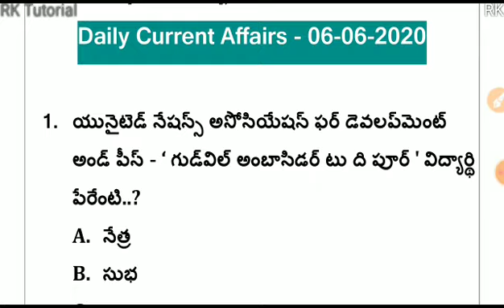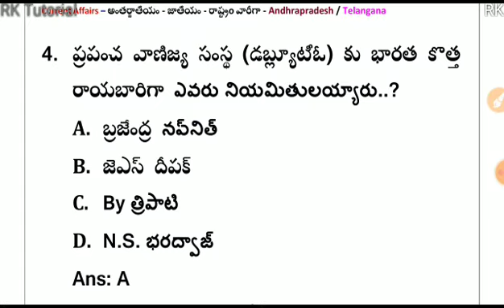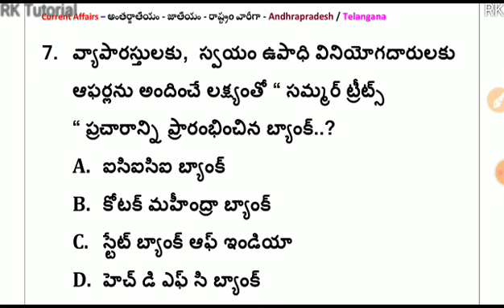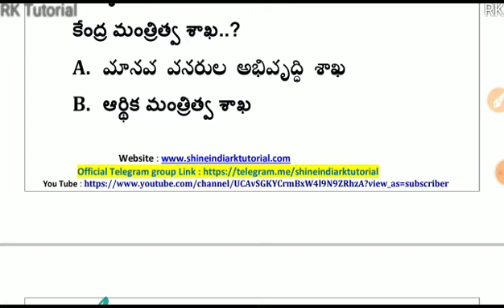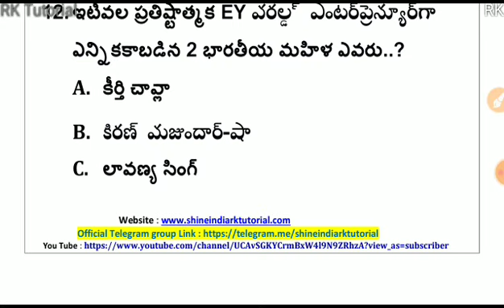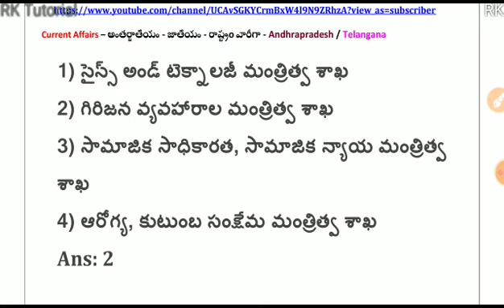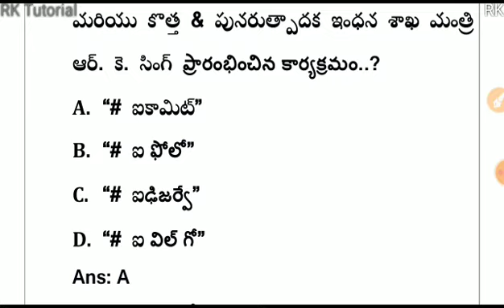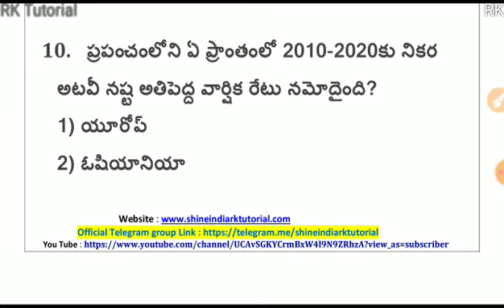Daily Current Affairs in Telugu | 06-06- 2020 | CA MCQ | Shine India-RK Tutorial Daily News Analysis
Download & Share..👍

Download

  Constable
- APPSC/TSPSC
- RRB/SSC

RK

1. Quantitative Aptitude
2. Verbal Aptitude
3. Non-Verbel Aptitude

RK..✍️

Today Current Affairs 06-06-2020, Free PDF & Online test.